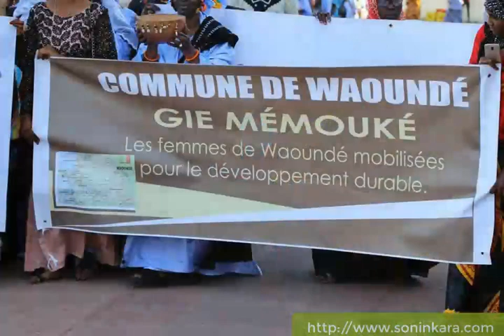Reportage FISO 2018 by Soninkara.com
Reportage FISO 2018 (Dakar) by Soninkara.com